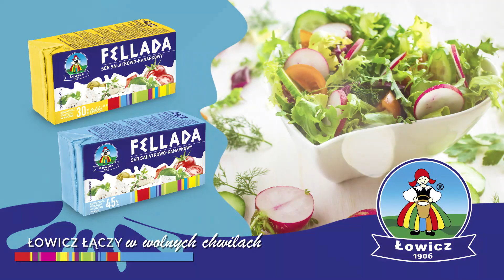KUPUJ POLSKIE PRODUKTY SPOŻYWCZE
Spot promujący polskie firmy spożywcze i ich produkty!